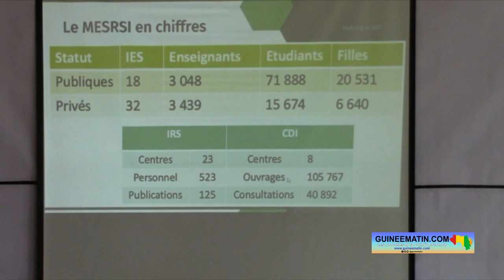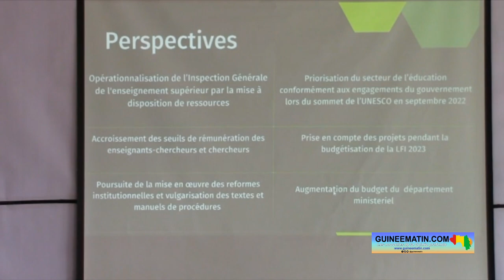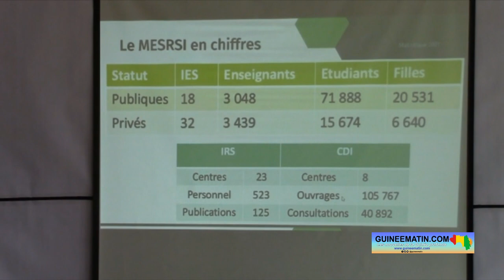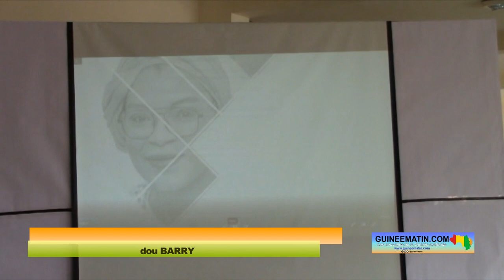Enseignement supérieur : « nous avons engagés des réformes majeures », rassure Dre Diaka Sidibé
Au cours d’un déjeuner de presse organisé au bloc administratif de l’Université Gamal Abdel Nasser de Conakry ce samedi, 12 novembre 2022, la ministre de l’enseignement supérieur, de la recherche scientifique et de l’innovation a présenté le bilan des activités de son département pour l’année 2022. Entourée de certains cadres de son département, Dre Diaka Sidibé a dit avoir engagé « des réformes majeures et extrêmement ambitieuses » dans le domaine de l’enseignement supérieur, de la recherche scientifique et de l’innovation.

Des réformes au nombre desquelles elle a cité la réforme des programmes de l’enseignement supérieur, le développement et la mise en place d’un programme pilote d’étudiants entrepreneurs, de politiques d’alternance et de stage, rapporte Guineematin.com à travers un de ses journalistes.

Devant les hommes de médias qui y étaient présents, la ministre de l’enseignement supérieur, de la recherche scientifique et de l’innovation a dressé l’état des lieux de son département. Dre Diaka Sidibé a notamment fait part des réformes engagées et les résultats obtenus pendant l’année 2022.

« Nous avons engagés des réformes majeures et extrêmement ambitieuses qui sont entre autres : la réforme des programmes de l’enseignement supérieur pour une meilleure adéquation avec le marché du travail, la digitalisation du système par la mise en place d’espace numérique de travail dans les institutions d’enseignement supérieur de notre pays, le développement et la mise en place d’un programme pilote d’étudiants entrepreneurs, de politiques d’alternance et de stage, la relance et la valorisation de la recherche et de l’innovation par l’élaboration d’une politique nationale de la recherche et de l’innovation, la formation des formateurs comme levier de qualification du système éducatif, mais aussi le développement de la coopération interuniversitaire africaine, internationale et avec tout le reste du monde, la poursuite de la réhabilitation et la construction des infrastructures dans les institutions d’enseignement supérieur de notre pays, ainsi que leurs équipements pour le bonheur des étudiants. L’ambition de mon département, c’est de bâtir un système éducatif fort mettant à profit les pratiques innovantes et créatives afin de favoriser l’insertion socioprofessionnelle des étudiants de notre pays », a indiqué Dre Diaka Sidibé.

Apparemment, le ministère de l’enseignement supérieur, de la recherche scientifique et de l’innovation fait face à un certain nombre de contraintes qui ralentissent ses résultats. Et, au nombre de ces contraintes, il y a « le retard dans la mise en place des conseils d’administrations dans les institutions d’enseignement supérieur ; la faible maîtrise des procédures administratives, financières et pédagogiques ; l’inadéquation de la loi de finances 2022 avec la feuille de route du département ; la difficile adoption et la conduite du changement dans l’écosystème et le faible niveau de rémunération du secteur rendant la profession enseignante peu attrayante ».

Le budget annuel du département de l’enseignement supérieur pour 2022 est de 1012 milliards de francs guinéens, ce qui représente un taux de 12% sur le budget alloué à l’éducation. Mais, pour l’année 2023, ledit espère obtenir un budget plus conséquent pour faire face aux perspectives. En tout cas, Mamadou Saliou Diallo, le conseiller principal de la ministre Dre Diaka Sidibé, le souhaite de tous ses vœux.